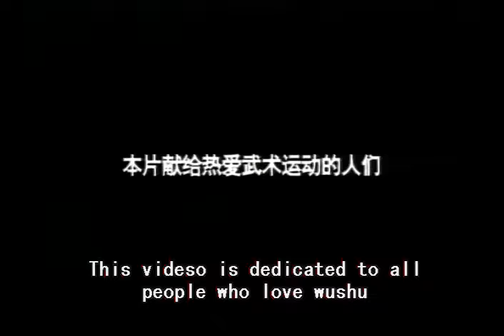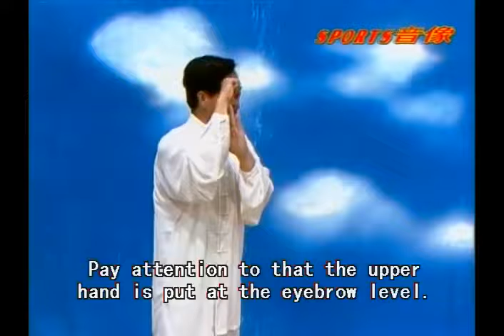Traditional Wushu: Xingyi Quan five linked fist